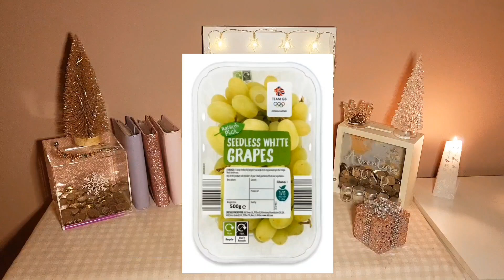Budgeting December, Day 16 and savings challenges